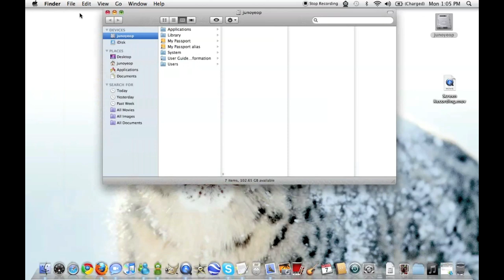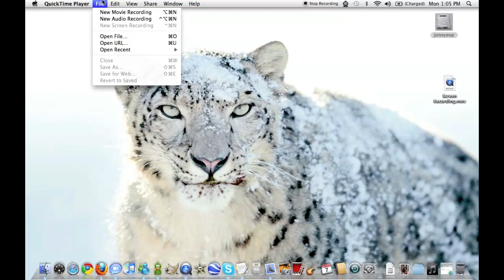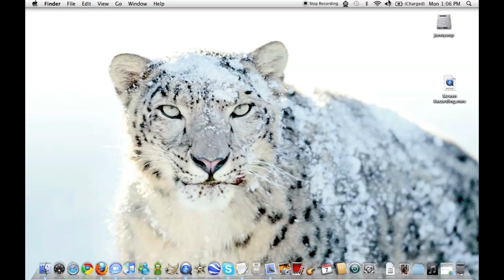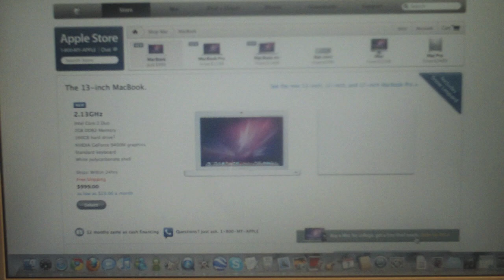MacBook White 09/Snow Leopard Review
A review of the 2009 MacBook Pro and Snow Leopard OS